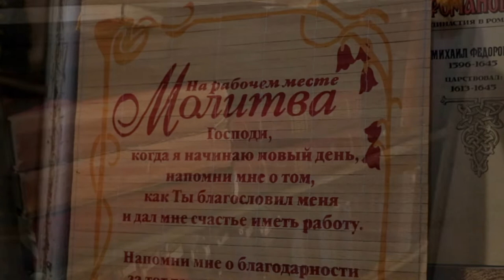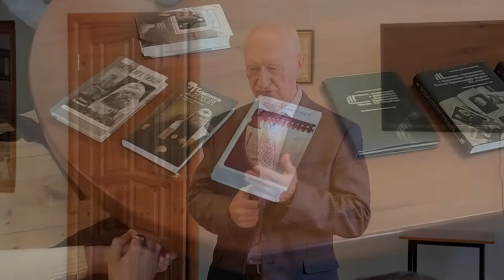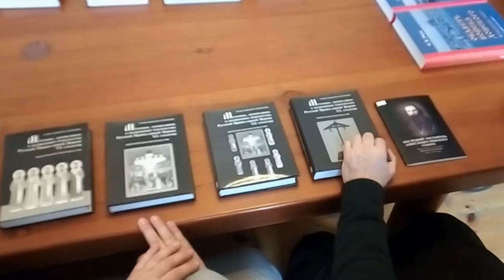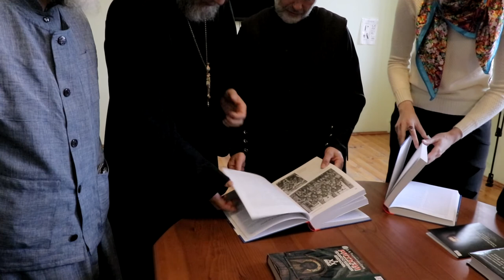В Царицынском православном университете прошла встреча с профессором Сергеем Рябовым.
В библиотеке Царицынского православного университета прошла встреча духовенства Волгоградской митрополии с доктором исторических наук, профессором Сергеем Рябовым.

Мероприятие открыла заведующая библиотекой Марина Шелест. Она представила участникам встречи книги с выставки «Путь покаяния» о новомучениках и исповедниках российских ХХ века, составленные игуменом Дамаскиным (Орловским), документы о патриархе Тихоне, учебная и художественная литература по данной теме.

Марина Шелест, предварив лекцию Сергея Ивановича, сказала о том, что речь на этой встрече пойдет, прежде всего, о пути покаяния, который у каждого свой.

Сергей Рябов презентовал книгу «Область войска Донского. Усть-Медведицкий округ (Поселения и население)». В ней есть сведения о людях, которые жили до революции на территории нашей области и оставили след в истории: священнослужителях, атаманах, педагогах учебных заведений, существовавших в то время, рядовых казаках, мещан и многих других. Эта книга может помочь всем тем, кто стремится восстановить и сохранить память о своем роде.

Автор поделился со слушателями своим мнением о значимости сохранения памяти о своем роде, предках. Рассказал, что территорию нынешней Волгоградской области, не обошли стороной трагичные события гонений ХХ века.

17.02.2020